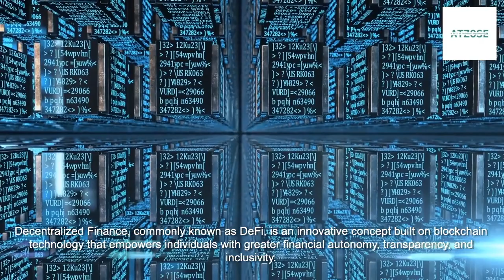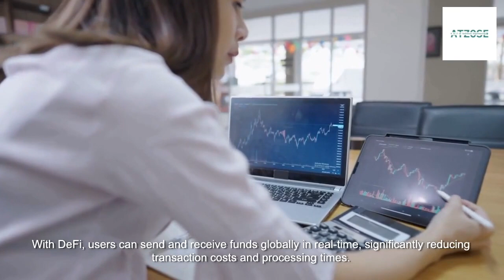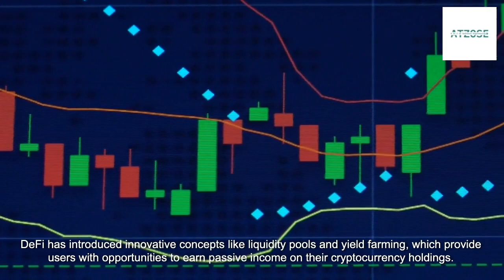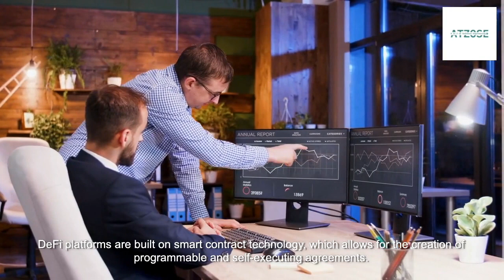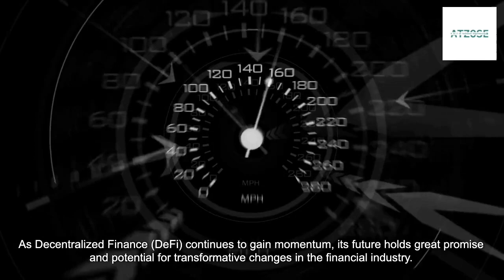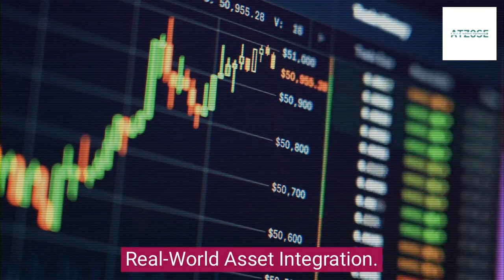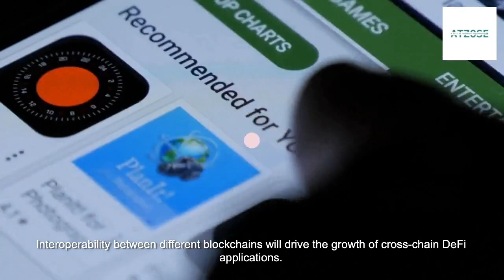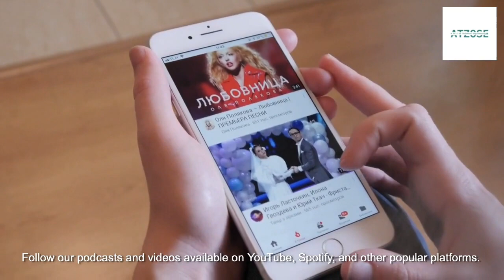The Revolution of Decentralized Finance (DeFi)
Hey friends! 🌐 Check out this eye-opening video on the game-changing DeFi revolution, featuring current benefits and exciting future directions. Explore financialinclusion, privacy, governance, and more – it's a must-view for anyone interested in the future of finance! 🚀